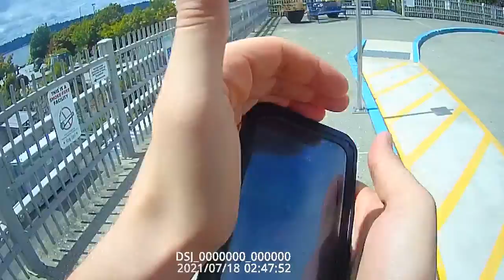Playing pokemon go but from my body cam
I have a discord. Feel free to come and say hello!

I very much appreciate your support in everything I do!